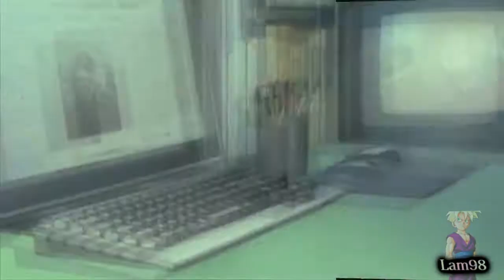AMV -Take My Hand-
Anime : Naruto-Dragon ball z-bleach-one piece-fairy tail-death note-black rock shooter
Song : Take my hand "simple plane"
This is the first REAL Amv in the backup channel
I know i make tonight wrong just ignor it